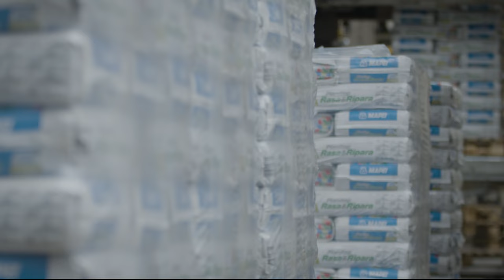Video Corporativo Mapei 2024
Compartimos nuestro Vídeo Corporativo 2024. Mapei, Fundada en Milán en 1937 y que opera en Argentina desde 1999 con certificaciones ISO 9001, ISO 14001 e ISO 45001, es el mayor productor mundial de adhesivos, selladores y productos químicos para la construcción. Cuenta con más de 11.000 empleados (El 12% trabaja en sus 32 centros de I+D), 90 fábricas en 35 países y 100 filiales en 57 países. Despacha más de 27.900 toneladas diarias a más de 66.000 clientes y facturó en 2022, 4.000 millones de euros. Mapei ayuda a los prescriptores en la realización de todo tipo de proyectos innovadores y sostenibles mediante certificados LEED, BREEAM, DGNB, VERDE, etc. Mapei siempre es un socio en el que se puede confiar, sea cual sea el desafío al que se enfrente.